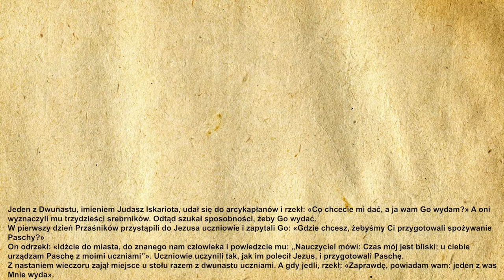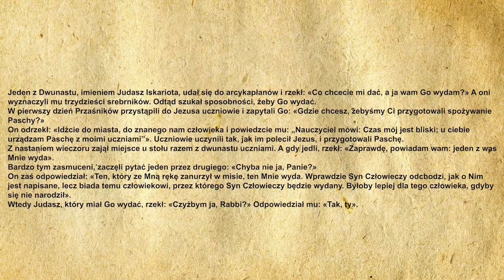🙏Codzienna Ewangelia 31.03.2021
🧾Codzienna Ewangelia:

Jeden z Dwunastu, imieniem Judasz Iskariota, udał się do arcykapłanów i rzekł: «Co chcecie mi dać, a ja wam Go wydam?» A oni wyznaczyli mu trzydzieści srebrników. Odtąd szukał sposobności, żeby Go wydać.
W pierwszy dzień Przaśników przystąpili do Jezusa uczniowie i zapytali Go: «Gdzie chcesz, żebyśmy Ci przygotowali spożywanie Paschy?»
On odrzekł: «Idźcie do miasta, do znanego nam człowieka i powiedzcie mu: „Nauczyciel mówi: Czas mój jest bliski; u ciebie urządzam Paschę z moimi uczniami”». Uczniowie uczynili tak, jak im polecił Jezus, i przygotowali Paschę.
Z nastaniem wieczoru zajął miejsce u stołu razem z dwunastu uczniami. A gdy jedli, rzekł: «Zaprawdę, powiadam wam: jeden z was Mnie wyda».
Bardzo tym zasmuceni, zaczęli pytać jeden przez drugiego: «Chyba nie ja, Panie?»
On zaś odpowiedział: «Ten, który ze Mną rękę zanurzył w misie, ten Mnie wyda. Wprawdzie Syn Człowieczy odchodzi, jak o Nim jest napisane, lecz biada temu człowiekowi, przez którego Syn Człowieczy będzie wydany. Byłoby lepiej dla tego człowieka, gdyby się nie narodził».
Wtedy Judasz, który miał Go wydać, rzekł: «Czyżbym ja, Rabbi?» Odpowiedział mu: «Tak, ty».

🙏Ewangelię czytał:
🔹 Michał Dąbrowski

▪️|Menagement|▪️
🔸️Kacper Magdoń